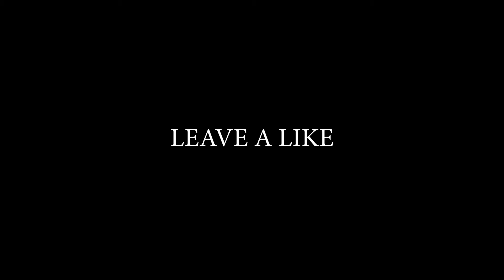*New* HIGH EXPLOSIVE MODE - Fortnite Battle Royale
If you like the video smash that "thumbs up" button!

Mic I Use: Blue Yeti (Black)

Video Edited and Produced By: The Martian